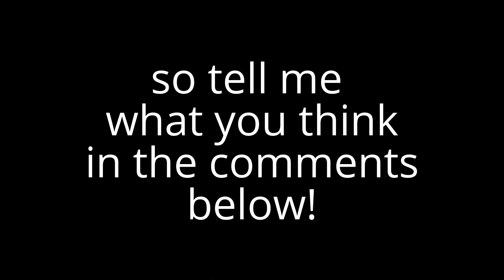I Need Your Help!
So What Do You Think Should Be My New Channel Art? Leave Your Opinion in the comments below!

Other Social Medias Dont work for me now :c